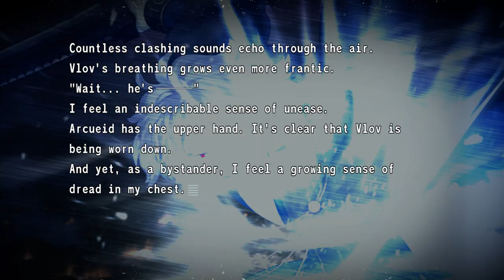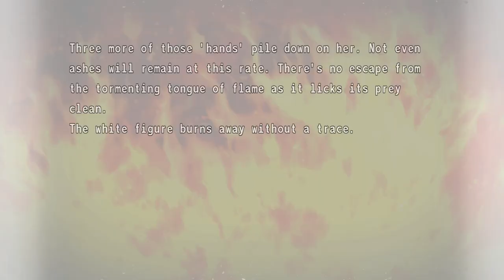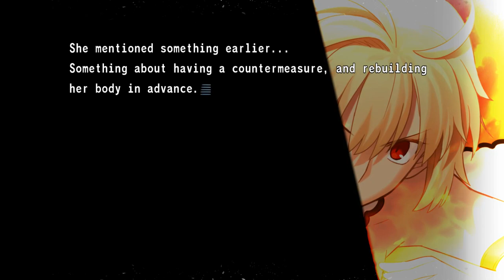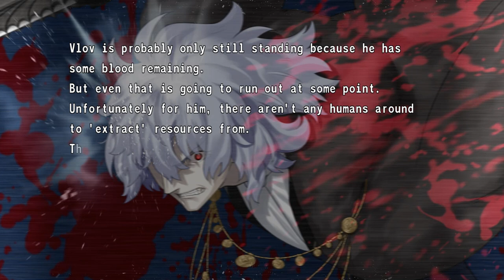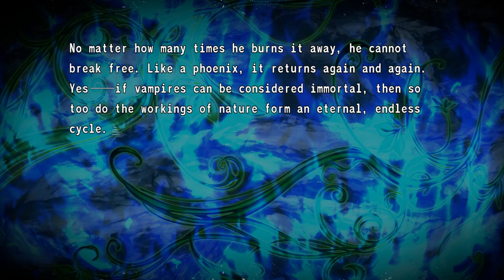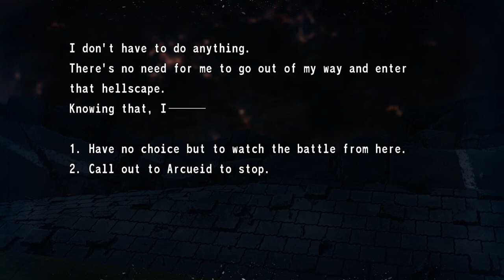Tsukihime: A Piece Of Blue Glass Moon [ENGLISH] Chapter 6 Walkthrough Part 30 (No Commentary)